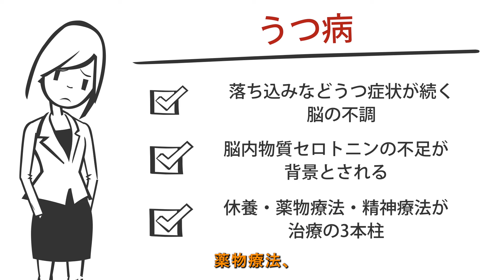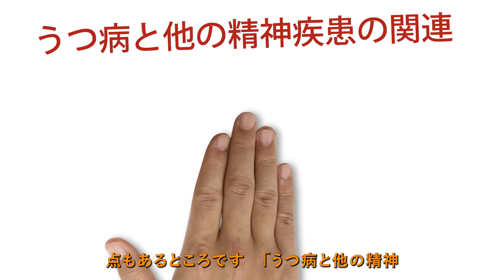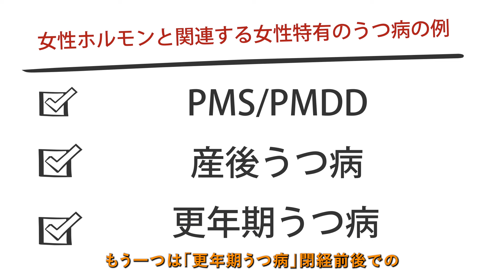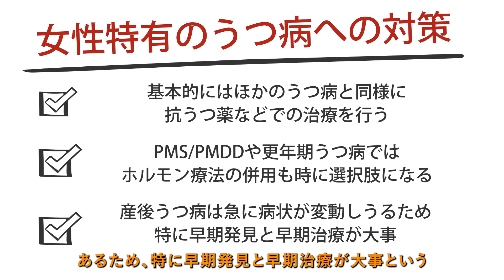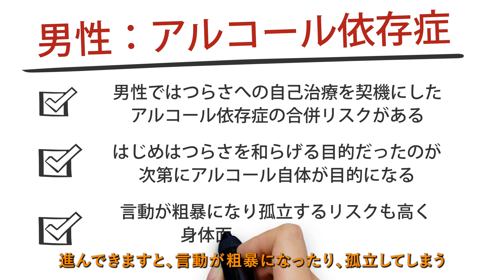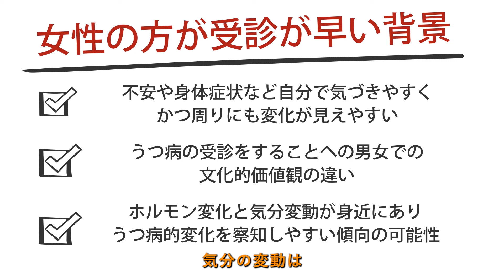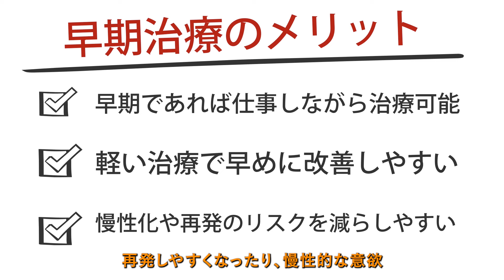【うつ病】うつ病の男女差5つ【精神科医が12.5分で説明】女性のうつ病｜ホルモンバランス｜うつ病あるある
0:00 （１）はじめに
0:19 （２）うつ病の様々な側面
2:55 （３）うつ病の男女差5つ
3:01 ①うつ病のなりやすさ
4:29 ②ホルモンの影響
6:30 ③症状の出方
8:04 ④合併する精神疾患
9:35 ⑤受診のタイミング
11:35 （４）まとめ

うつ病は落性別にかかわらずかかることがある精神疾患ですが、その有病率や症状の出方などには男女差があり、その違いを踏まえた対策が大事です。

「うつ病の男女差5つ」について、精神科医が12.5分で説明しています。

↓詳しい内容はこちらです。

うつ病は性別に関わらずなりうる精神疾患です。しかし、様々な面で男女差が見られます。今回は、うつ病における5つの重要な男女差について詳しく見ていきましょう。

（２）うつ病の様々な側面

うつ病は、落ち込みなどのうつ症状が続く脳の不調です。主に脳内物質セロトニンの不足が背景とされ、休養、薬物療法、精神療法が治療の3本柱となります。

うつ病の主な症状は以下の3つに分類されます：

1. こころの症状：落ち込み、不安、意欲の低下、集中力の低下など
2. 体の症状：不眠、疲れやすさ、吐き気、めまいなどの自律神経症状
3. 行動の変化：人を避ける、声が小さくなるなど

うつ病の症状は、落ち込みに限らず多様で、不安が目立つタイプや意欲の低下が目立つタイプなど、同じうつ病でも症状の現れ方に大きな違いがあります。多くの場合、「前にできていたことができない」ということで気づかれることが多いです。

うつ病は単なるストレス反応ではなく、脳のレベルでの不調が示唆されます。セロトニン以外の脳内物質も関与していると言われ、脳神経レベルでの変化も示唆されています。

遺伝の要素や様々なホルモンとの関連も指摘されていますが、まだ不明な点も多く残されています。また、適応障害や双極性障害など、うつ状態と似て非なる疾患も少なくありません。発達障害やHSP的な過敏さが背景にあってうつ病になるケースや、うつ病を背景として二次的に別の精神疾患を合併するケースもあります。

（３）うつ病の男女差5つ

①うつ病のなりやすさ

うつ病の罹患率は、男女比でおよそ1対2で女性の方が多いとされています。ホルモンの影響をはじめ、様々な要素が原因として絡むと考えられています。一方で、男性の場合は受診する率が少ないことも指摘されており、これが診断される男女差に影響している可能性もあります。

女性がうつ病になりやすい理由としては、以下のような点が挙げられます：

1. ホルモン変化の影響を受けやすい
2. ライフイベントの多さや社会的プレッシャーの大きさ
3. 出産・育児などの関連するストレス
4. 脳のセロトニンが男性より少ない可能性（研究レベルでの説）

②ホルモンの影響

うつ病の発症には様々なホルモンの変化が影響する可能性が指摘されています。特に女性特有の「女性ホルモンの変化」がうつ病の引き金になることがよく知られています。

影響の可能性が言われるホルモンの例：
1. 女性ホルモン
2. コルチゾール（ストレスホルモン）
3. 甲状腺ホルモン

女性ホルモンと関連する女性特有のうつ病の例：
1. 月経前症候群（PMSやPMDD）
2. 産後うつ病
3. 更年期うつ病

これらの女性特有のうつ病に対しては、標準的な治療に加えて、ホルモン療法の併用も選択肢となる場合があります。特に産後うつ病は症状が急激に変化する可能性があるため、早期発見と早期治療が重要です。

男性においても、男性ホルモンの減少を背景とした男性更年期障害が近年注目されています。更年期うつと呼ばれる症状が出ることもあり、重度の場合はホルモン療法を検討することもあります。

③症状の出方

うつ症状は男女で基本的には共通していますが、その出方に男女差が見られます。特に男性では症状が潜伏しやすいので注意が必要です。

男性での症状の出方の特徴：
- 意欲の低下や興味の減退が目立つ
- 人から離れる「孤立」の方向に向かいやすい
- 周りを巻き込まず静かに進行しやすい
- 怒りが強くなったり、仕事に没頭しすぎるなど、非典型的な形で現れることもある

女性での症状の出方の特徴：
- 不安や自律神経症状（体の症状）が目立ちやすい
- 周りを巻き込むリスクがある一方で、自分でも認知しやすく早期発見につながりやすい
- 気分の浮き沈みや過食、買い物依存など、非典型的な出方をする場合もある

④合併する精神疾患

うつ病では、つらさの自己治療などを背景として他の精神疾患を合併することがあります。合併する精神疾患にも男女差が見られます。

男性の場合：
- アルコール依存症のリスクに注意
- つらさを和らげる目的でのアルコール摂取が次第に依存に発展するリスク
- 言動が粗暴になったり孤立してしまうリスクが高い
- 身体面への影響も大きい

女性の場合：
- 摂食障害（拒食や過食）のリスクに注意
- うつ病の食欲低下や自己否定感をきっかけに発症する可能性
- 生活や言動に大きな影響を及ぼし、身体への影響も大きい

⑤受診のタイミング

一般的に、うつ病で受診するタイミングは女性の方が早いとされています。その結果、女性の方がうつ病と診断されることが多い一方で、男性の場合は受診時に既に重症化している場合が多く、治療に難渋しやすいことがあります。

女性の方が受診が早い背景：
1. 症状の出方の違い（不安や身体症状など、自覚しやすく周囲にも気づかれやすい症状が多い）
2. うつ病の受診に対する文化的価値観の違い
3. ホルモン変化と気分変動が身近にあり、うつ病的な変化を察知しやすい可能性

早期治療のメリット：
1. 早期であれば仕事をしながら治療が可能
2. 軽い治療で早目に改善しやすい
3. 慢性化・再発のリスクを減らしやすい

（４）まとめ

うつ病は男女関わらずになりうる精神疾患ですが、性別によって一部出方などに違いが見られます。その代表例として、うつ病のなりやすさ、ホルモンの影響、症状の出方、合併する精神疾患、受診のタイミングの5つを挙げました。

男性の方が一見うつ病になりにくいように見えますが、発見した時に既に重症の場合も多いです。そのため、特に男性の場合は意識的に早期発見をして、早期対応することが望まれます。うつ病の男女差を理解することで、より適切な予防と治療につながることが期待されます。

【監修者】
2005年東京大学医学部卒業、NCNP病院、永寿会恩方病院等を経て、2014年に府中こころ診療所を開設、その後医療法人化し理事長に就任、2021年8月に分院「こころ診療所吉祥寺駅前」を開業。メンタルクリニックの現場で、心療内科・精神科の臨床に取り組み続けている。